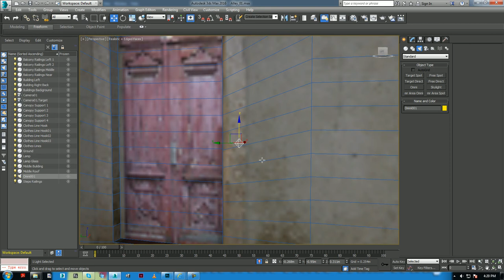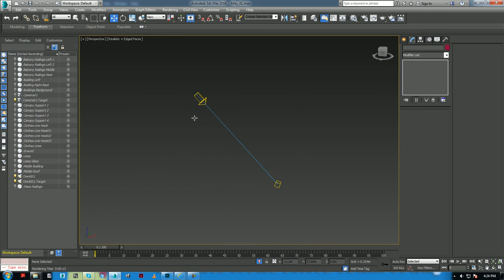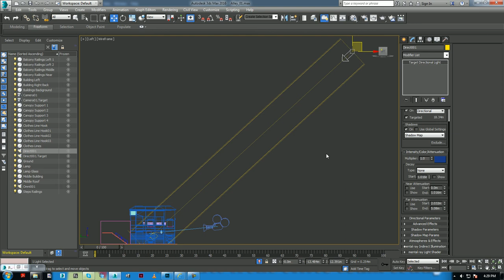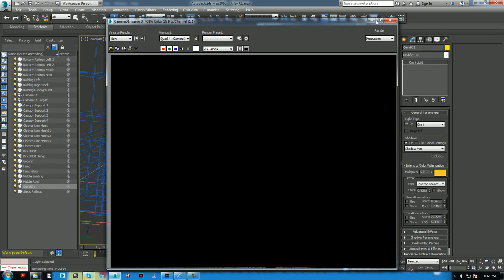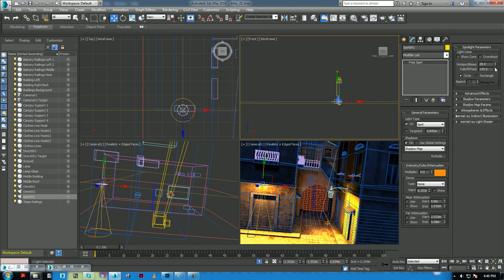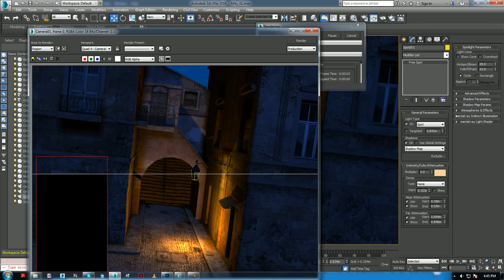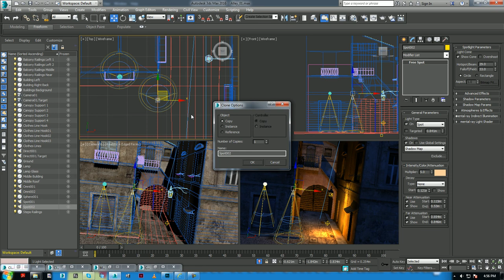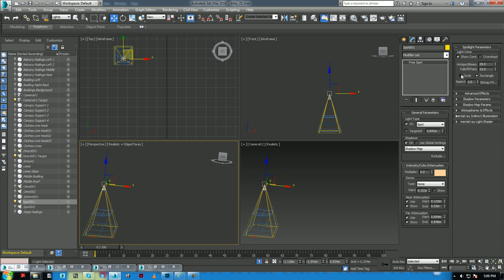3ds max lighting tutorial for beginners | lighting in 3ds max